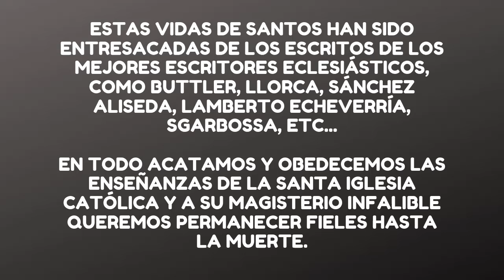➤ ¿Quién fue Santa Marta de Betania? Historia (Completa) ✔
Biografía e historia de Santa Marta de betania

Espero que la biografía y la historia de santa marta te parezcan cautivadoras.
La vida de santa marta está llena de grandes sacrificios y es un gran ejemplo a seguir.